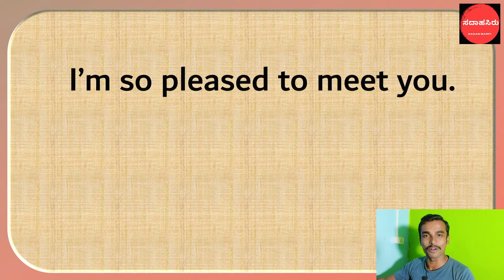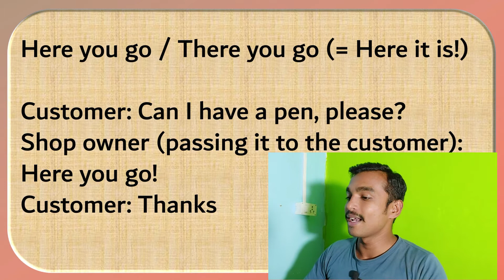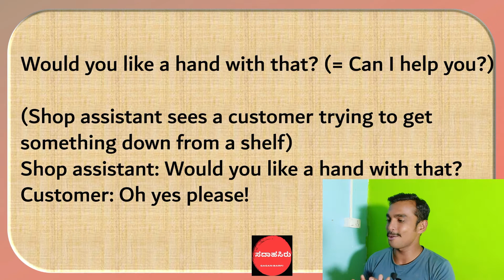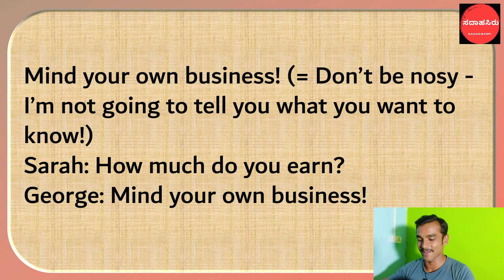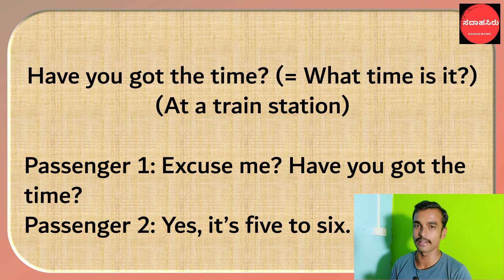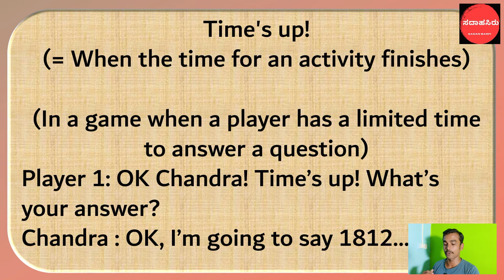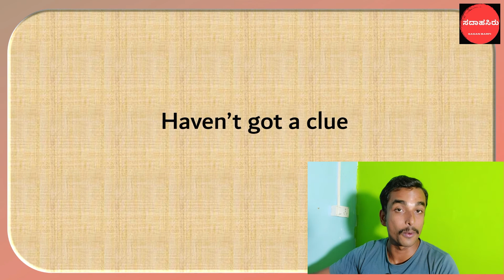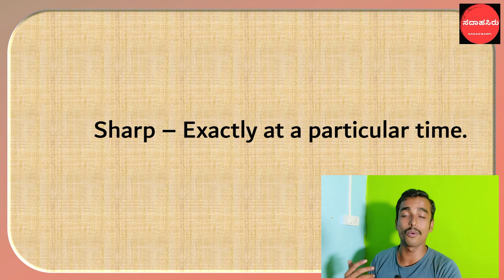50 Phrases to use in Everyday Life | Explained in Kannada | ಪ್ರತಿನಿತ್ಯ ಬಳಸಬಹುದಾದ 50 ಪದಗುಚ್ಛಗಳು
50 Phrases to use in Everyday Life | Explained in  Kannada